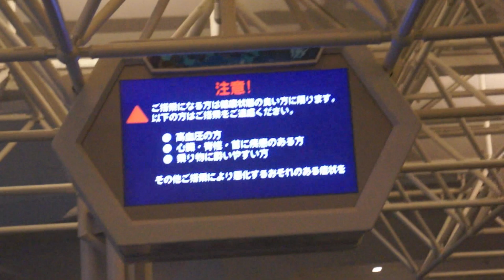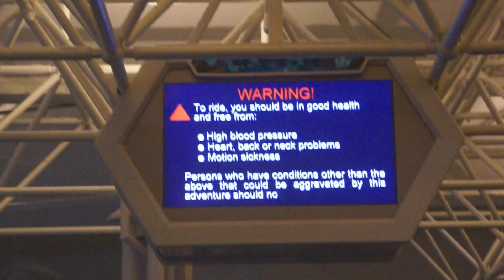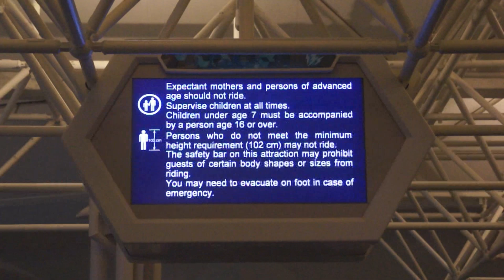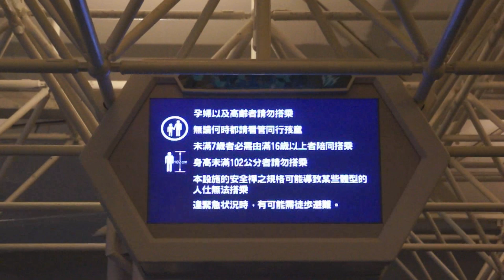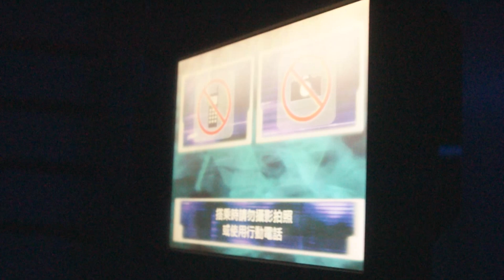さよなら スペースマウンテン Qラインで流れていた放送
↓おすすめ動画↓
今日で終了　東京ディズニーリゾート40周年記念ラッピング　ドリームゴーラウンドライナー

～～～お願い～～～
当チャンネルでは現在登録者1000人を目指しています。現在は関東中心に動画の撮影・投稿を行っていますが、1000人を超えたら他の地方の動画も撮影・投稿を行いたいと考えています。